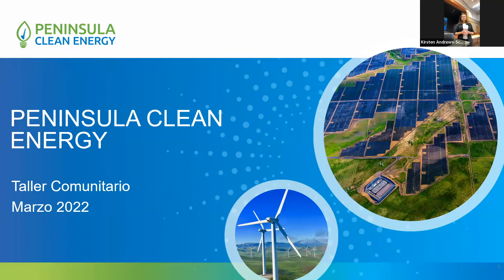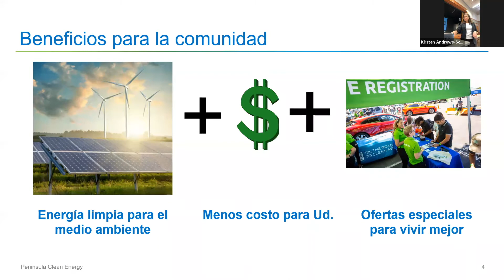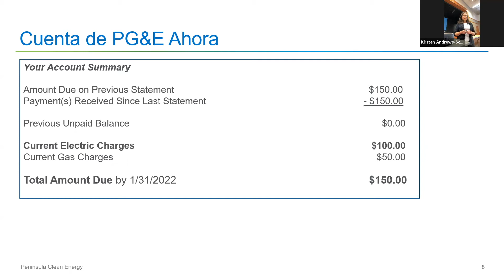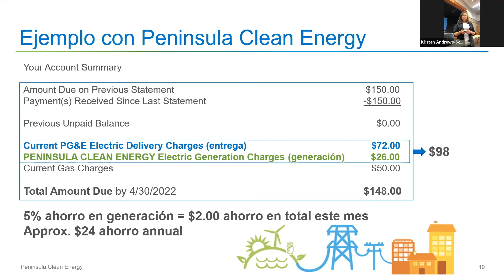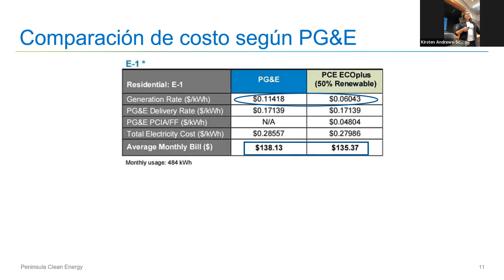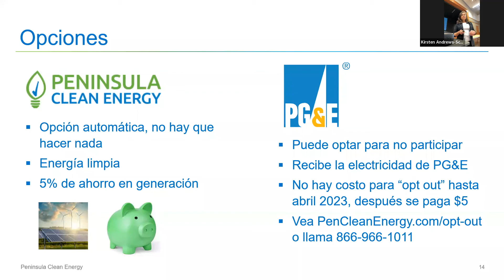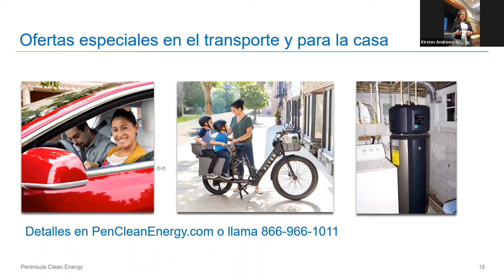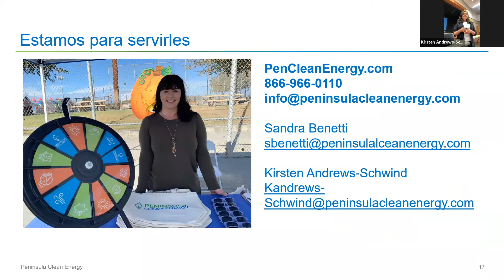Servicio de Electricidad Limpia Llega a Los Banos: Talleres Públicos de Peninsula Clean Energy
¡Venga a conocer un nuevo servicio para residentes y negocios en la Ciudad de Los Banos! Peninsula Clean Energy comenzará a entregar electricidad más limpia a tarifas más bajas en Los Banos a partir de abril de 2022. Vea PenCleanEnergy.com/es/los-banos